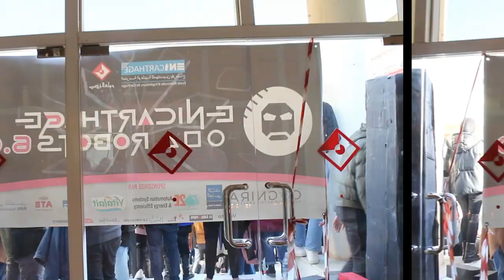ENI Carthage Robots Event Vlog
Step into the future with us as we delve into the fascinating world of ENI Carthage Robots! 🤖✨ In this captivating video, we take you on a journey through cutting-edge robotics at ENI Carthage. Discover how these remarkable machines are revolutionizing industries, from manufacturing to healthcare. Get ready to witness the incredible precision, efficiency, and innovation that ENI Carthage Robots bring to the table. Join us as we unravel the technology behind these robotic wonders, showcasing their potential to shape our world in ways we've only dreamed of. Whether you're a tech enthusiast or simply curious about the future, this is a video you won't want to miss. 🚀